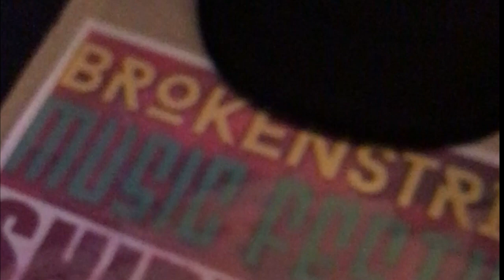Treasure Plate @ Brokenstring Music Festival 2018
The good ship Treasure Plate touched down at Brokenstring Music Festival at 2018.